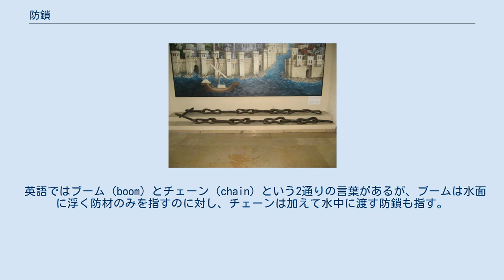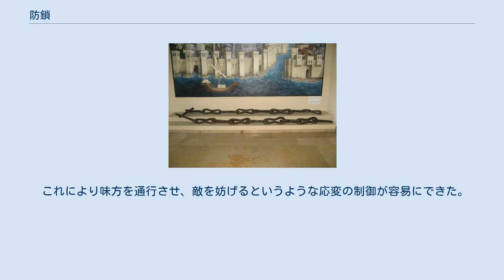防鎖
ロンドンデリー包囲戦でフォイル川を封鎖する防鎖 防鎖（ぼうさ、英語: boom, chain）は、港や河川を封鎖し船舶の通行を妨げるために用いられる太く頑丈な鎖。
一般に軍事目的で、敵の侵入を阻むために設置される。
近現代においては潜水艦の侵入を阻止する防潜網が挙げられる。
また河川に設置し、船舶から通行料をとる例も見られた。
 英語ではブーム（boom）とチェーン（chain）という2通りの言葉があるが、ブームは水面に浮く防材のみを指すのに対し、チェーンは加えて水中に渡す防鎖も指す。
 中世ヨーロッパの港では、湾口の両岸に鎖塔が建てられ、ここから常に鎖が渡されていた。
平時は鎖を緩めて沈めているのだが、戦時には巻き上げて水面に引き上げ、湾口を封鎖するのである。
 これにより味方を通行させ、敵を妨げるというような応変の制御が容易にできた。
鎖の巻き上げ・巻き下げには、ウィンドラス（ハンドル式揚錨機）やキャプスタン（絞盤）が用いられることもあった。
 防鎖による防衛は万全というわけではなく、しばしば大型船の強行突破を受け破壊されてしまうこともあった。
例としてダミエッタ包囲戦、メドウェイ川襲撃、ビーゴ湾の海戦が挙げられる。
またロンドンデリー包囲戦ではロングボートによる体当たりで突破されている。
 防鎖はそれ自体が防衛設備であるが、港湾防衛の要としてさらに周辺の防衛施設で守られるのが常だった。
帆船時代には、防鎖の後ろには常に数隻の軍艦が控えており、防鎖の破壊を試みる敵船を舷側砲で撃退した。
また何本もの鎖を並べてより強固な封鎖とすることもあった。